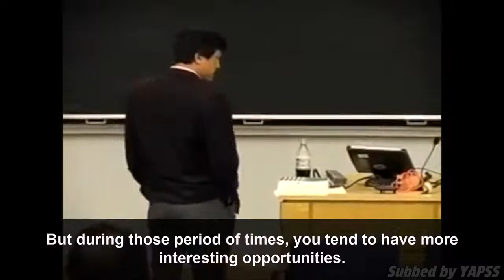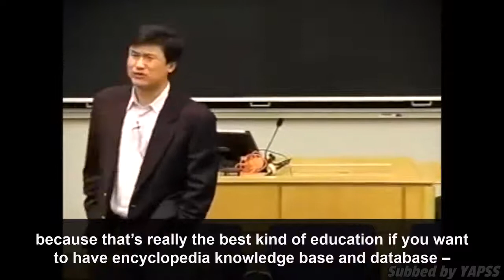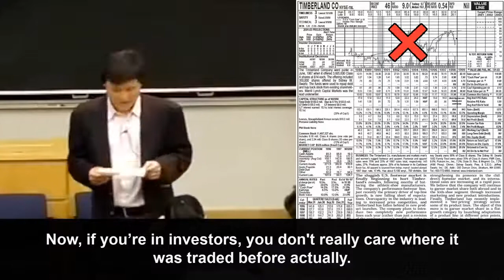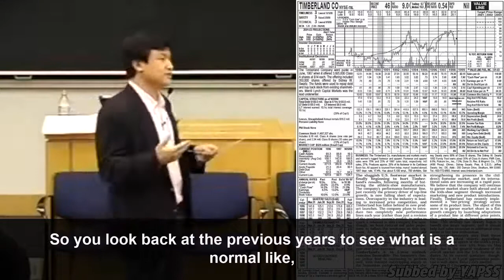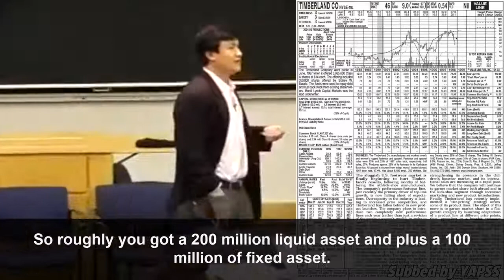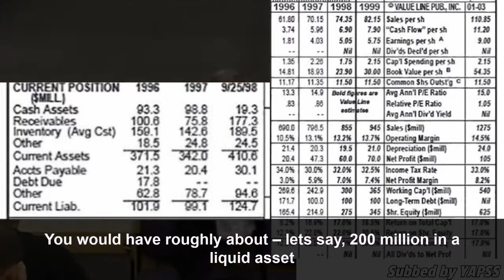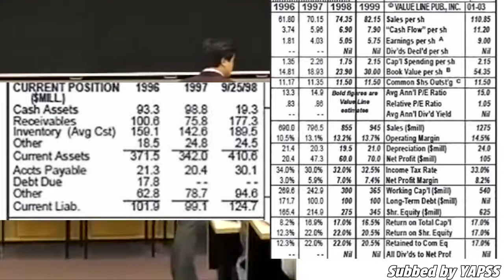Timberland Co. Part 1; 5 Minutes Stock Screening Guide - Li Lu | CBS 2006【C:L.L Ep.19】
In this episode, Li Lu talks about his investment back in 1998 (Timberland Co.) and how does he screen a stock within 5 minutes?

This talk of Li Lu was held at Columbia Business School in 2006.